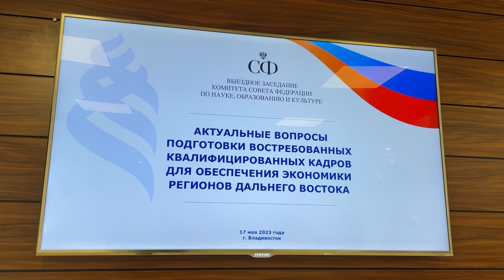Выездное заседание Комитета Совета Федерации.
Олег Кожемяко принял участие в выездном заседании Комитета Совета Федерации по науке, образованию и культуре. Возглавила заседание председатель Комитета Лилия Гумерова. Глава Приморья отметил, что в крае многое делается для поддержки и развития образования. Однако, несмотря на это, регион уже сейчас испытывает кадровый голод.